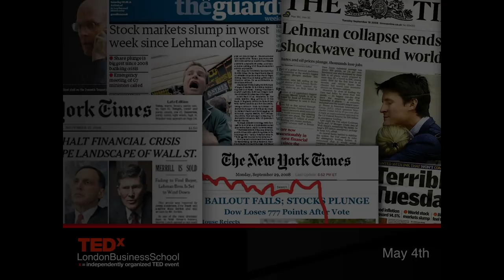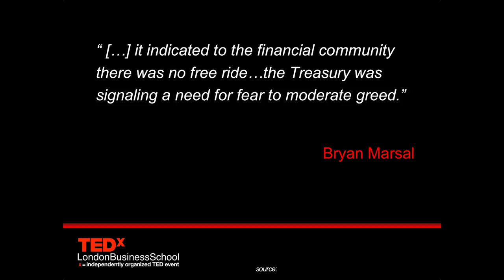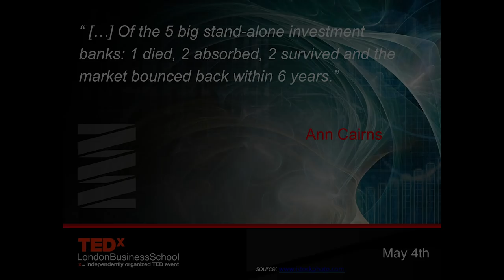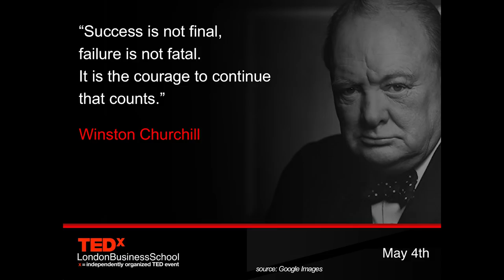Lessons from Lehman Brothers | Ann Cairns | TEDxLondonBusinessSchool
Ann Cairns, President of International Markets for Mastercard and Chair of ICE Clear Europe, reflects on her time as acting CEO of Lehman Holdings Europe in the aftermath of the 2008 crash. She tells us what she learned of Resilience from the employees of Lehman, and offers thoughts on how to ensure the Resilience of the financial system in years to come. "Lessons From Lehman Brothers

Ann Cairns, President of International Markets for Mastercard and Chair of ICE Clear Europe, will reflect on her time as acting CEO of Lehman Brothers in the aftermath of the 2008 crash. She will tell us what she learned of Resilience from the employees of Lehman, and offer thoughts on how to ensure the Resilience of the financial system in years to come." This talk was given at a TEDx event using the TED conference format but independently organized by a local community.